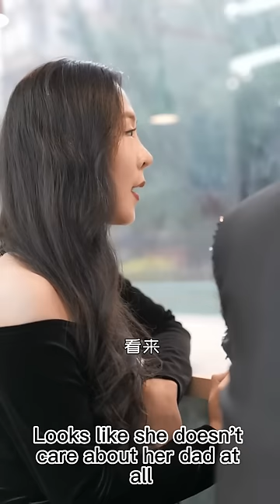Her Boyfriend Cheated On Her, And The Wealthy Lady Married A Waiter!